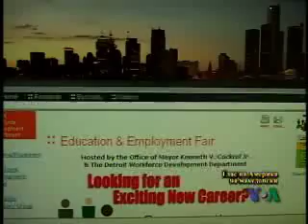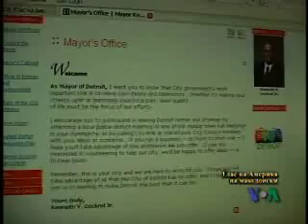Reportaza za Detroit denes - opasnost da stane grad na duhovi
Amerikanskata metropola zivee vo teska ekonomska kriza poradi avtoindustrijata vo SAD